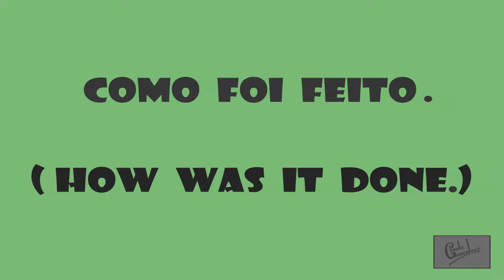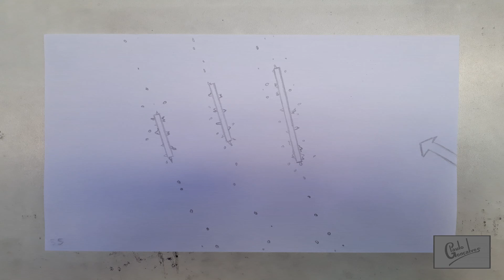INTRO da minha logomarca ( INTRO of my Logo.)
Este vídeo mostra como foi feito a Vinheta da logo no estilo animação tradicional.

Esta Logomarca foi criada e produzida pelo Desenhista e Pintor Paulo Gonçalves da Costa.

This video shows how the logo vignette was made in traditional animation style.

This Logo was criated and produced by Draftsman and Painter  Paulo Gonçalves da Costa.